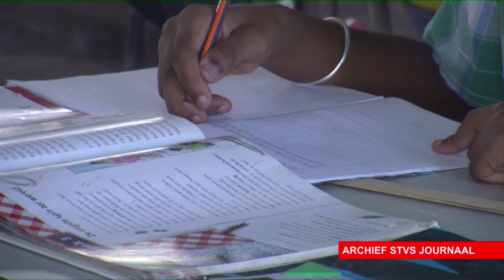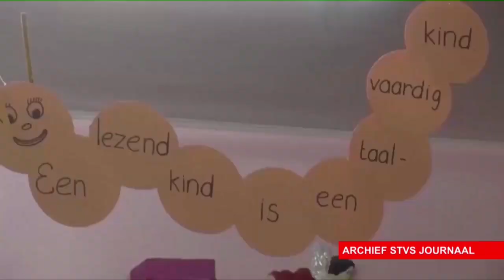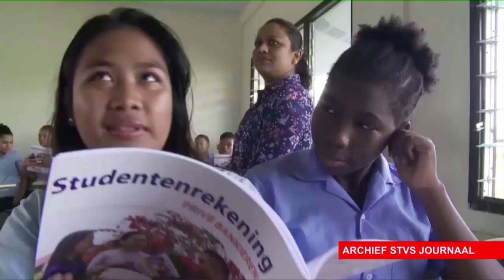Continuering onderwijs proces is een regeringsbesluit STVS JOURNAAL 06 jan 2022